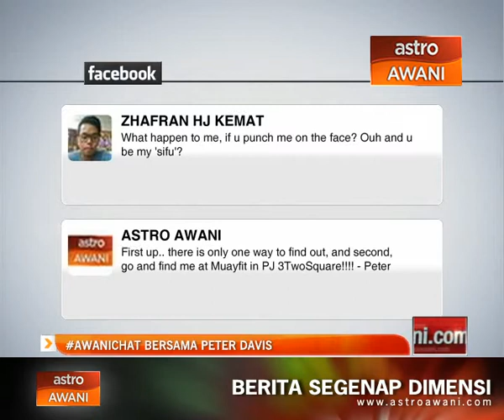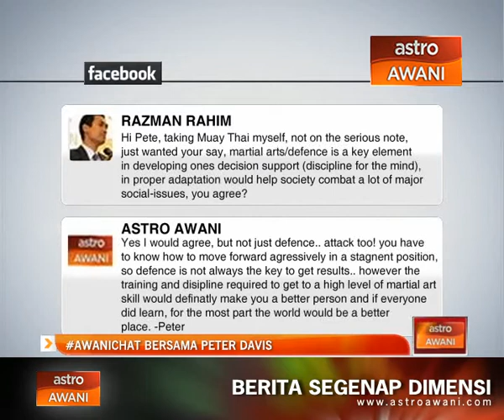AwaniChat bersama Peter Davis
Hashtag Awani Chat trending hari ini selepas memberi peluang kepada orang ramai untuk menembual wira tempur Malaysia, Pete Davis.

Davis merupakan wakil negara dalam sukan mempertahankan diri campuran MMA.